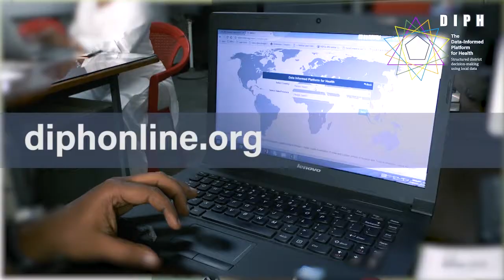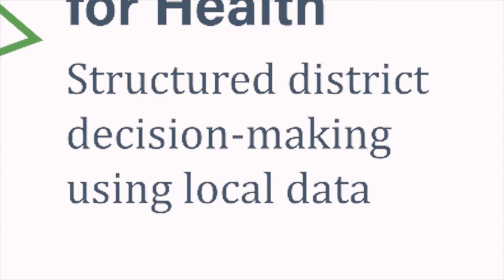The Data Informed Platform for Health at a glance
The Data Informed Platform for Health (DIPH) is an approach that brings together government and non-government health services providers to a common forum on a regular basis, sharing data in a systematic way. A prototype phase of the DIPH was developed by the IDEAS project and tested in West Bengal, India. The aims are to facilitate the use of local data from existing programmatic activities in decision-making, priority-setting and planning at the district level; and to promote the role of such data in appraising health services and programmes.